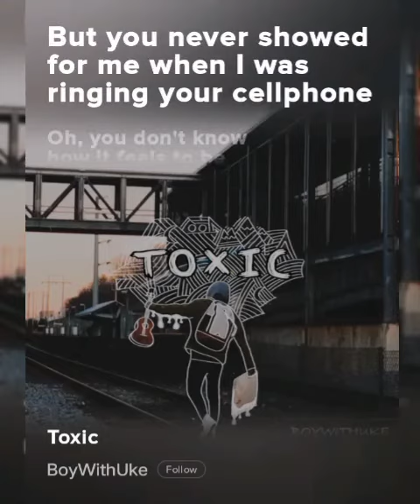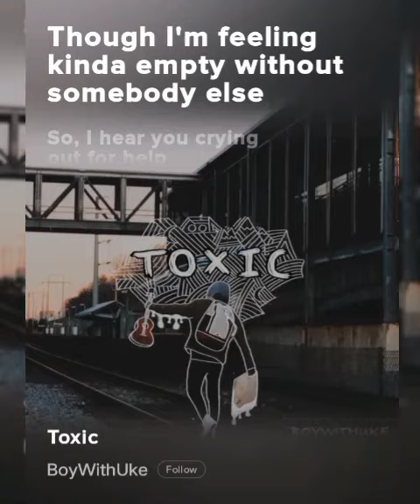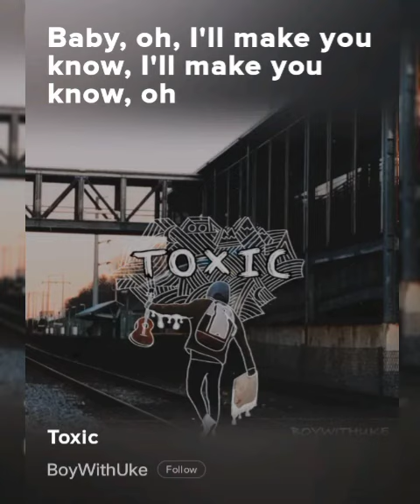Toxic!! english song with lyrics from resso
Toxic !! english song with lyrics
Song by BoyWithUKe